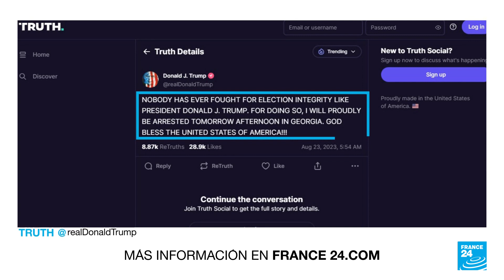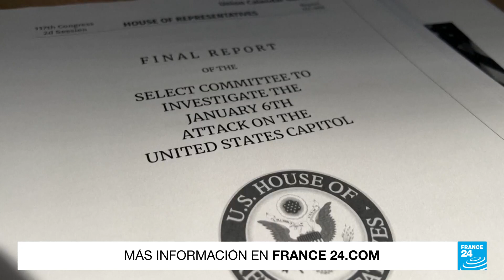Exabogado personal de Donald Trump y otros siete acusados se entregaron a la Justicia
El exabogado personal de Donald Trump se entregó a la Justicia del condado de Fulton en Georgia, Estados Unidos. Siete colaboradores más del exmandatario también se presentaron ante la prisión de Atlanta, que junto al magnate se encuentran acusados de conspirar para revertir los resultados de las elecciones presidenciales de 2020.